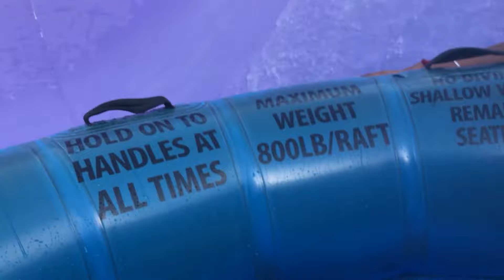CANADA'S WONDERLAND | FUN WITH FRIENDS | FUN VLOG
MUST WATCH |

This video was shot in august but i could not upload it that time, this visit to wonderland was my first ever visit and me and my friends enjoyed a alot and i tried to capture each and every moment in this video. Hope u guys will love it.

FREE STUFF FOR YOU GUYS [ REFERRALS ]

- SEND MONEY TO INDIA USING 'REMITLY' [$15 off your first transfer]

MUSIC CREDITS-

►Support Veronica!